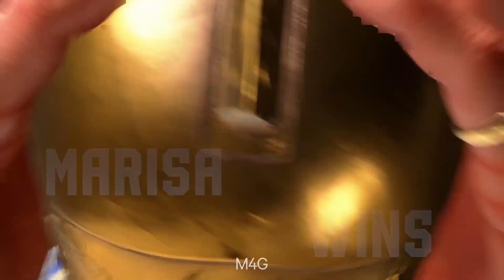[SF6] itazan Marisa vs Oil King Ken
Street Fighter 6 (SF6) fan channel
Recording is based on CFN replay in SF6